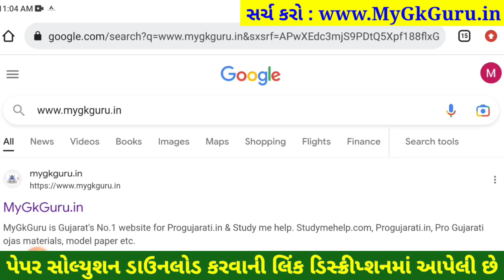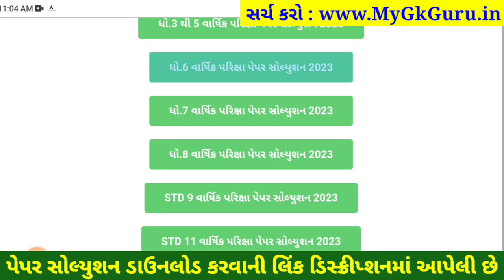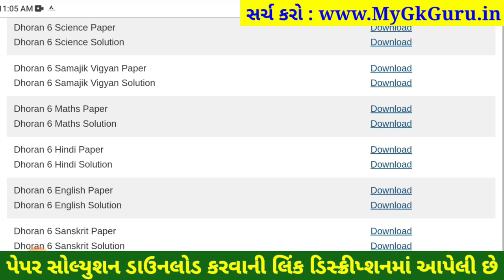STD 6 hindi paper solution 2023 80 marks, Dhoran 6 hindi paper solution 2023 std 6 hindi paper solut